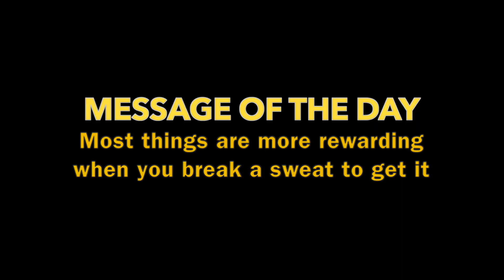Our reaction to TXT 'LO$ER=LO♡ER' Official MV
TXT (투모로우바이투게더) 'LO$ER=LO♡ER' Official MV (REACTION) | FO SQUAD KPOP